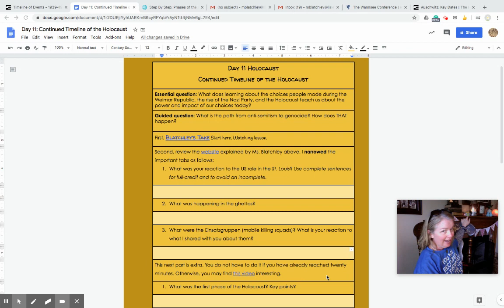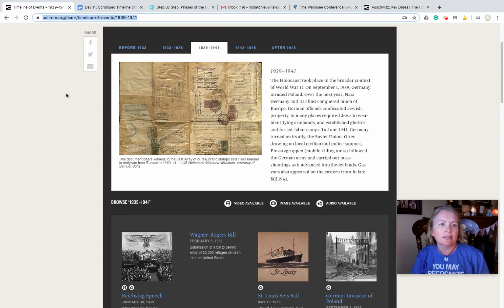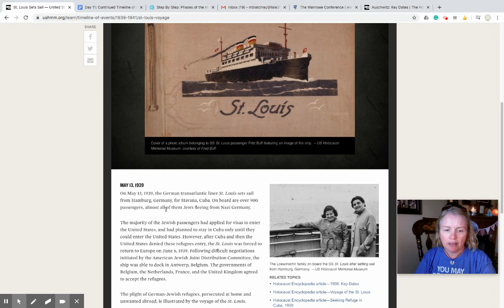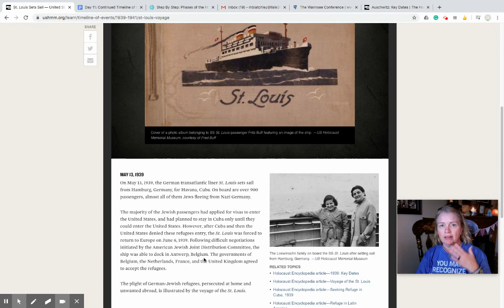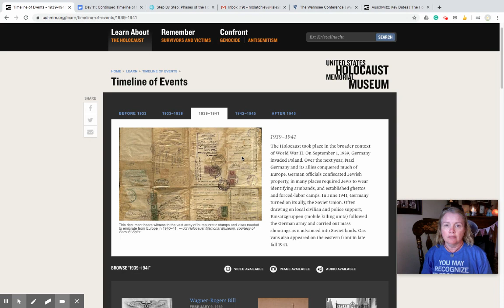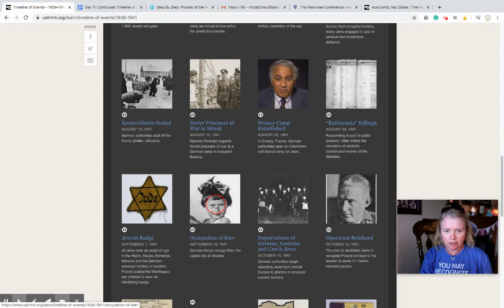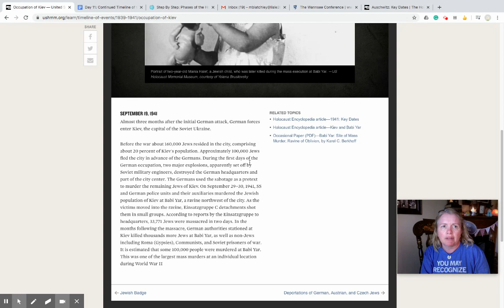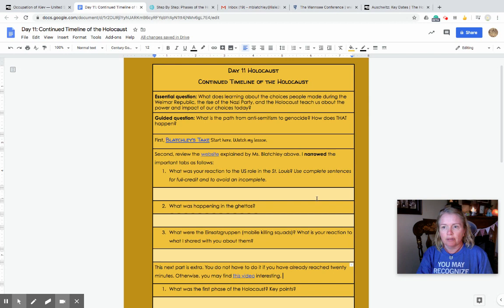Day 11: Apr 7, 2020 3:58 PM